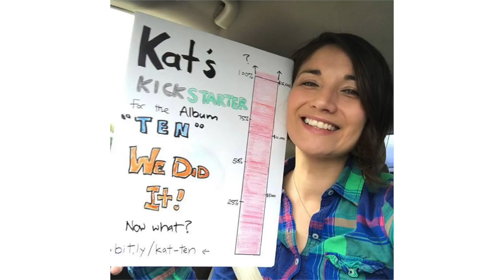Japan Tour 2018! キャットの日本ツアー！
JAPAN TOUR KICKSTARTER INFO!!

You can expect new videos from me every Thursday!!  I make videos of my Original songs, Cover songs, Give advice about music and songwriting, and then sometimes make random VLOGs of tour diaries, about places I visit or things I love!

for the English captions!

Thank you to Yuto Morita for the Japanese captions!　日本語字幕ありがとうございます！